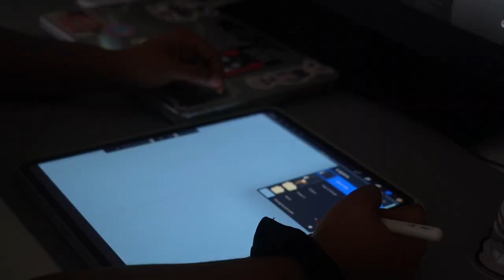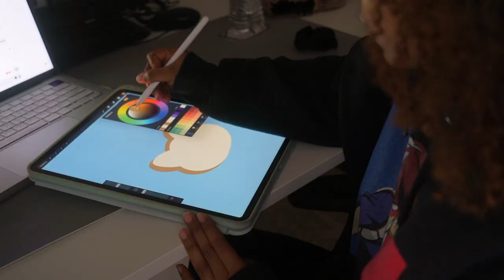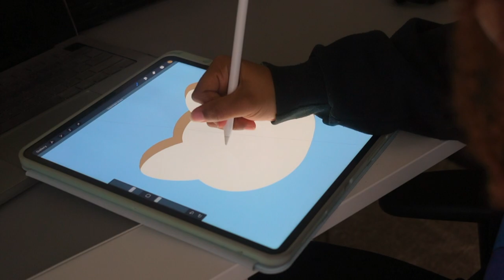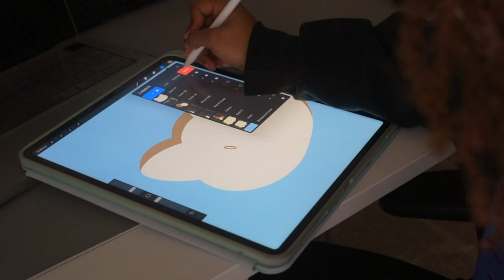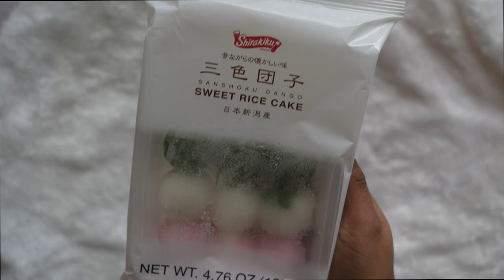Cricket's Nook | EP 1 | Enjoying My Youth, Asian Markets & Rekindling Old Loves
ʕ•ᴥ•ʔ
Hello Lovelies!
Welcome to episode 1 of Cricket's Nook.

This series contains little clips documenting my life. I know it's different than my usual content, but I want to create what I enjoy making.

personal insta: Tortilla.z